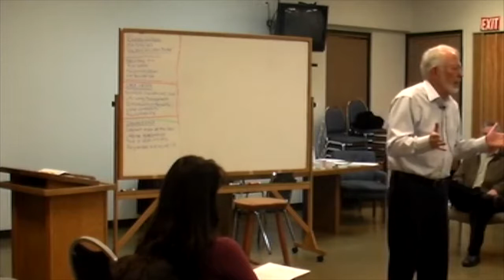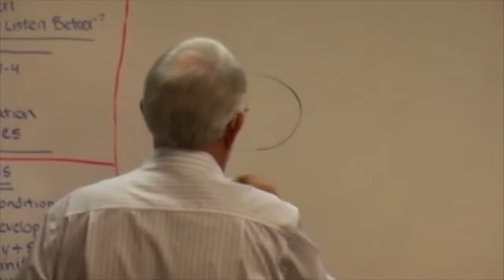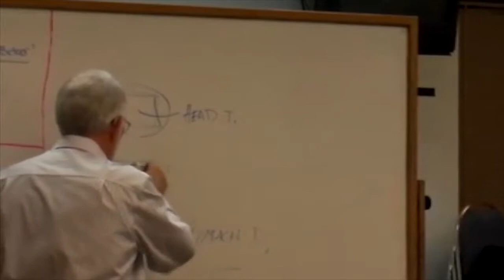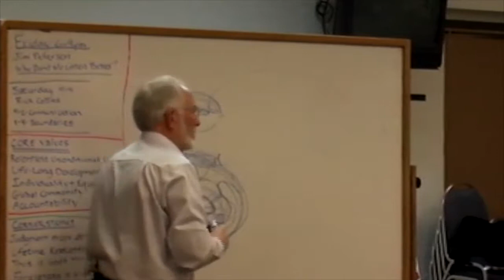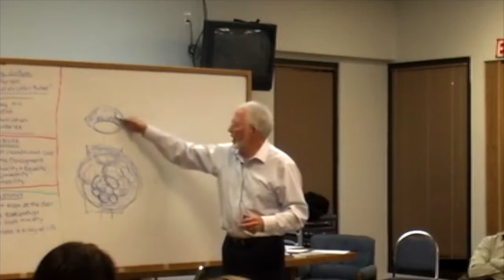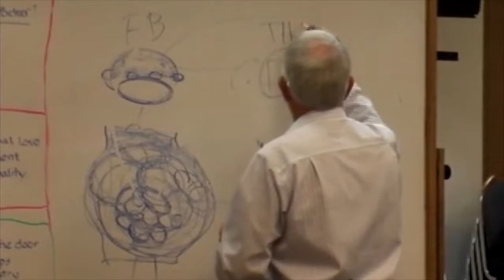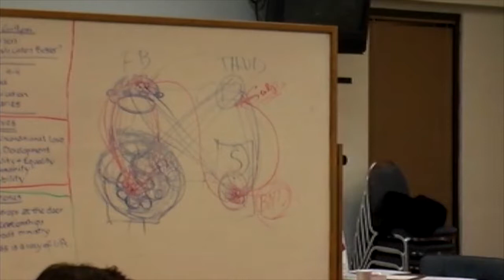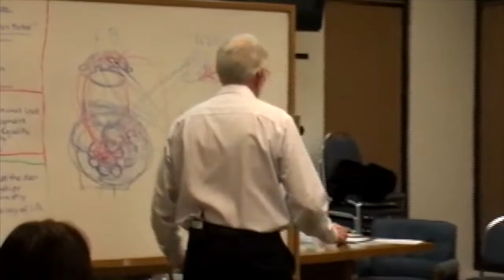Communication and Boundaries Class, 2010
Jim Peterson teaches the Communication and Boundaries Class in 2010.